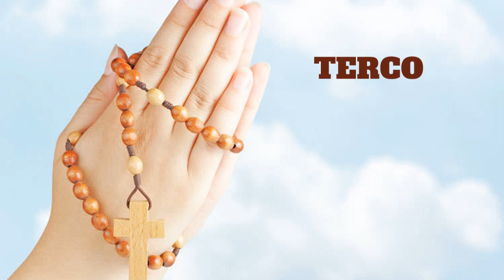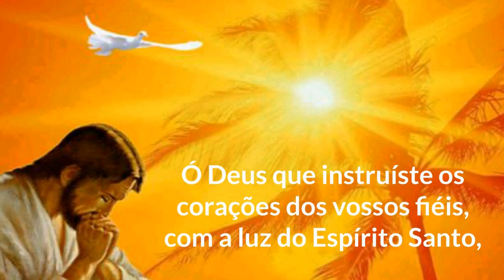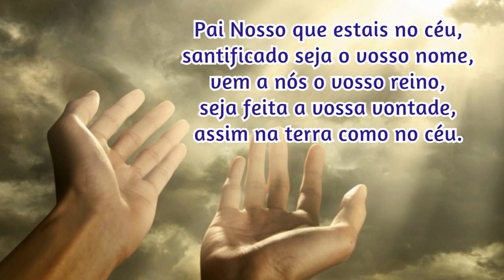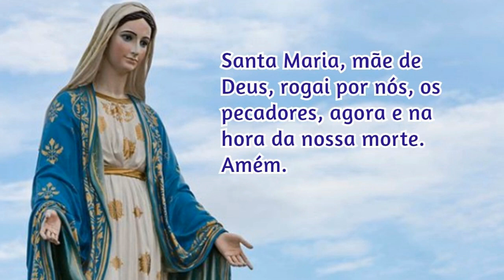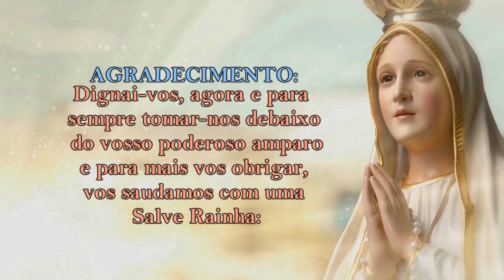26/04/2023 ORAÇÃO do TERÇO - Mistérios Gloriosos - Quartas e Domingos